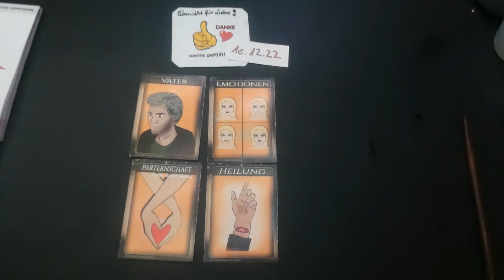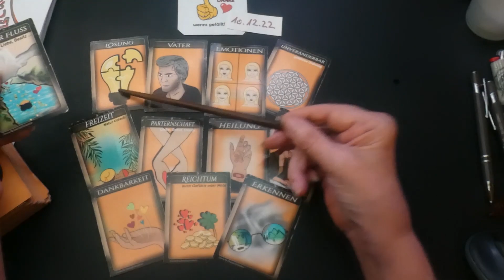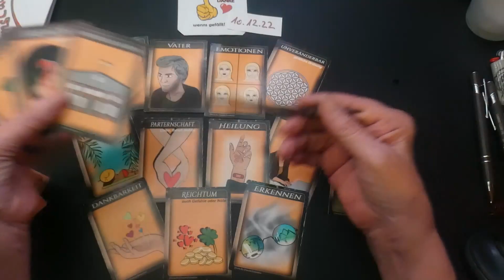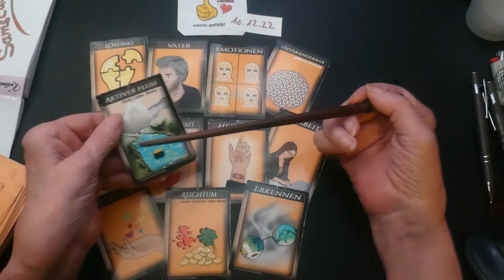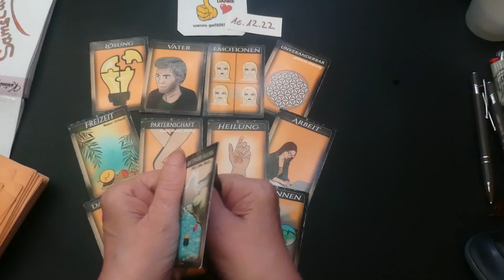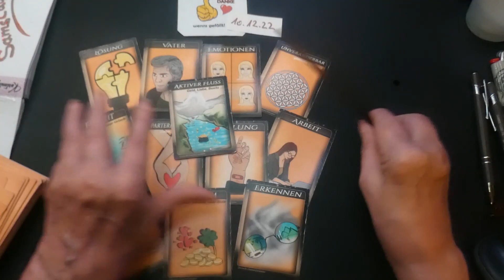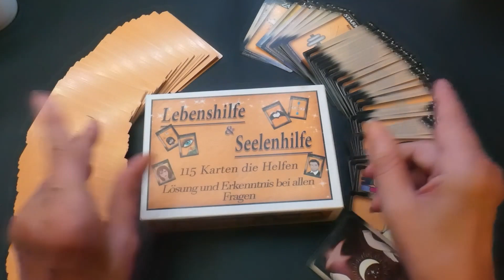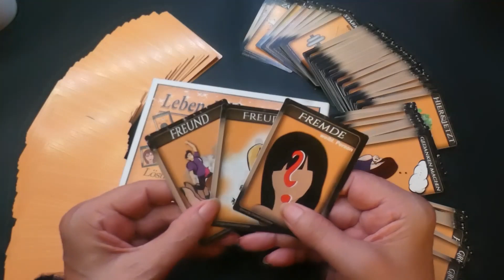10 12 2022 Tagesenergie​​​​ Tagesorakel​​​​